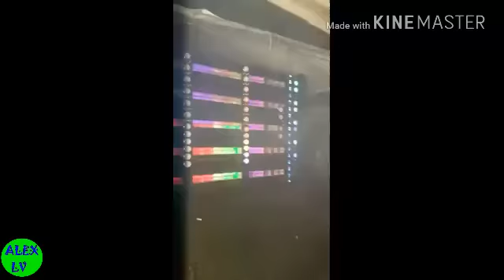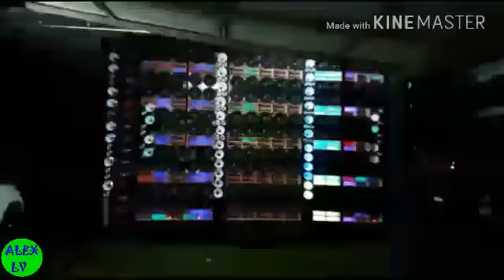F MONSTER CACHORRONA EM JOÃO LISBOA - MA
E APERTE NO SINO AO LADO E FIQUE POR DENTRO DO QUE ROLA NO SOM AUTOMOTIVO NACIONAL